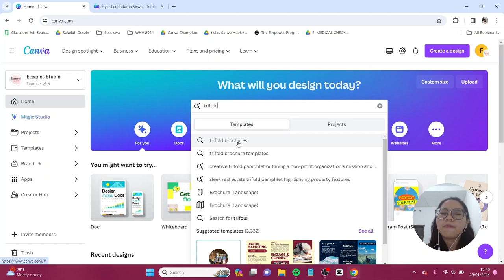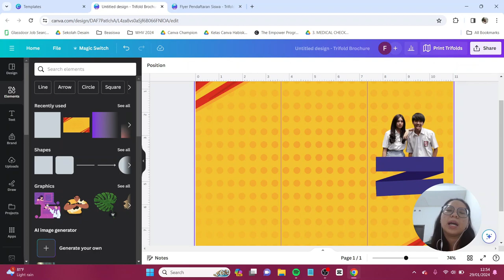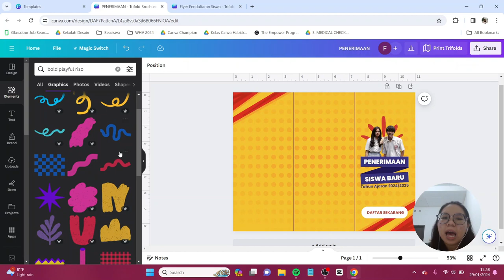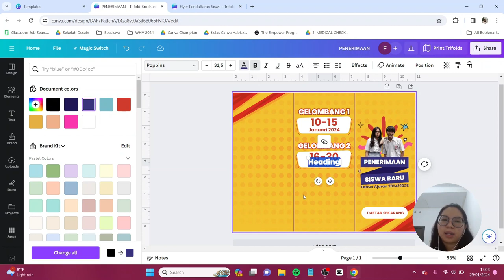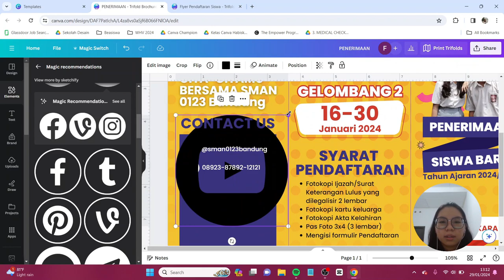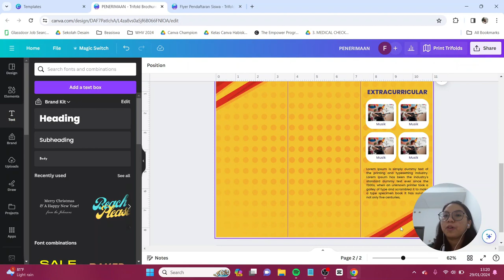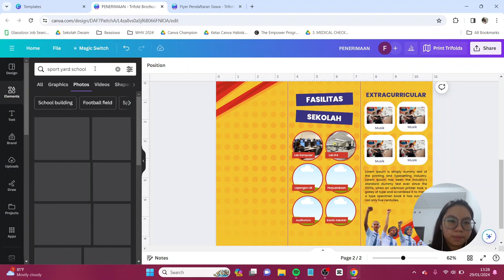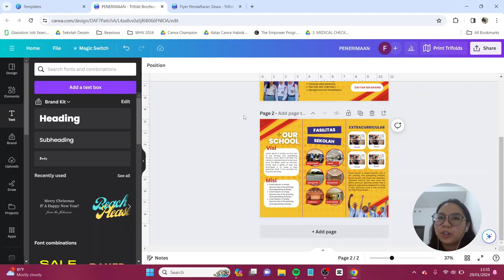Bikin Flyer Trifold Brosur Penerimaan Siswa Baru di Canva FREE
Sebentar lagi sekolah kamu udah mau buka pendaftaran siswa baru? Butuh flyer yang bagus untuk promosiin sekolah? Oke sip, yuk kita buat desainnya! Hari ini aku share tutorial bikin flyer trifold brosur. Simple banget dan cuma pakai CANVA FREE! Jangan lupa tag aku di IG atau tiktok @canionyy ya